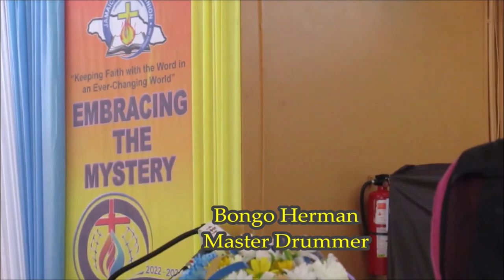BONGO HERMAN PLAYS @ BUNNY DIAMOND FUNERAL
Bongo Herman (right) is joined by Bunny Diamond’s daughters, who all dressed in blue, as he gives a spirit-filled musical tribute to the legendary singer.